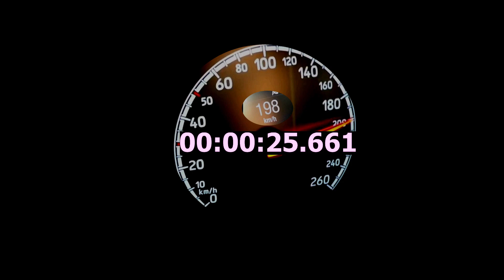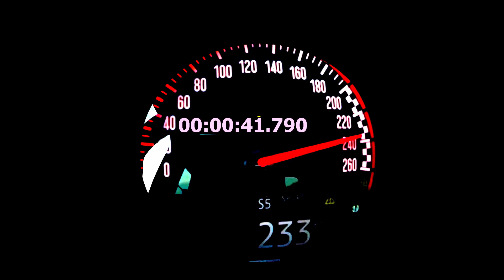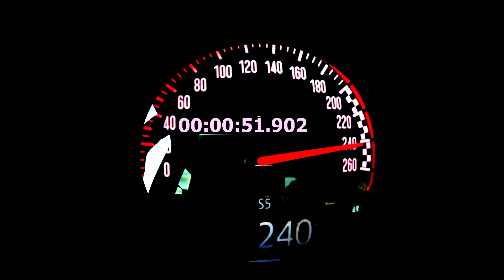Hot Hatch Battle: Ford Fiesta ST (200HP) vs. Mini JCW (231HP) Showdown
Prepare for an electrifying clash between the Ford Fiesta ST and the Mini JCW, two dynamic hot hatches renowned for their exhilarating performance. With the Fiesta ST delivering 200 horsepower and the Mini JCW showcasing a formidable 231 horsepower, this battle promises a heart-pounding spectacle of speed, agility, and raw power. Join us as these two powerhouse hot hatches go head-to-head in a thrilling showdown for hot hatch supremacy.